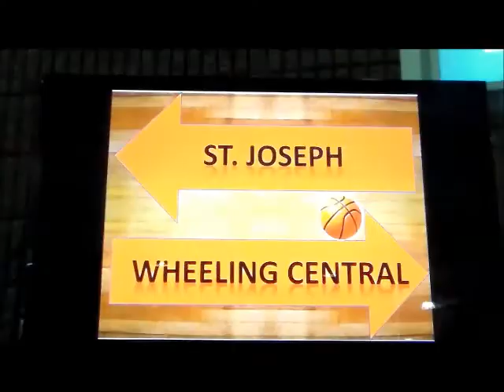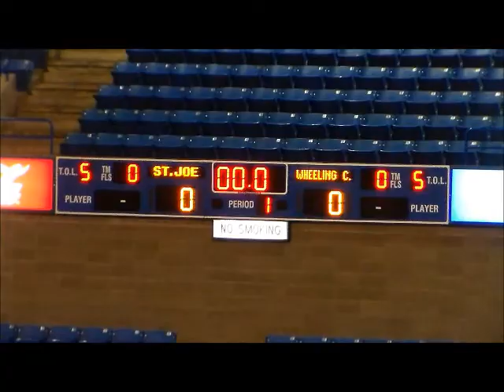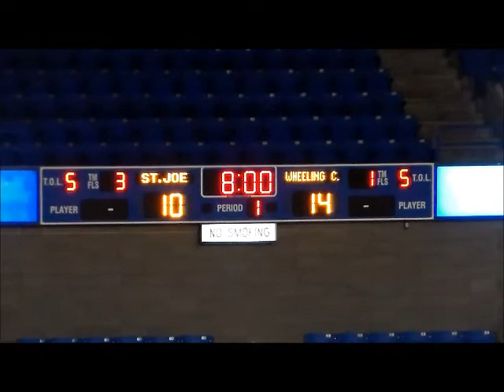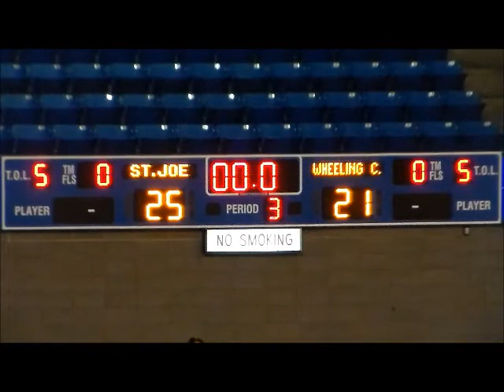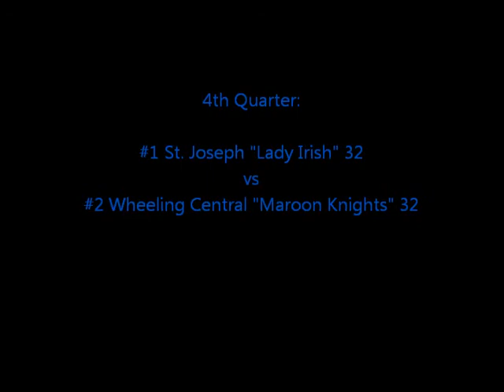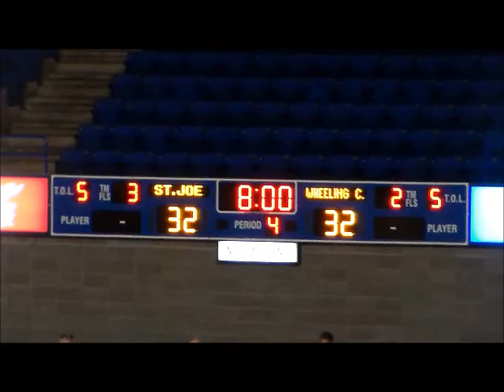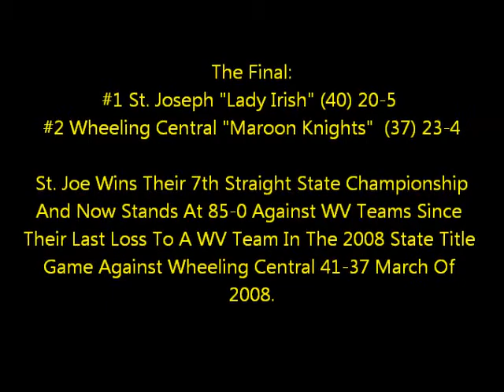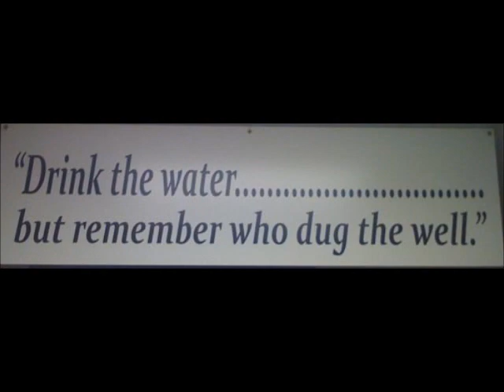2015 WV Class A State Title Game-St. Joe VS Wheeling Central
2015 wv class "a" state girls basketball tournament finals, a rematch of the 2008 finals won by wheeling central and 2012 won by st.joe.

the lady irish are seeing their 7th straight state title.